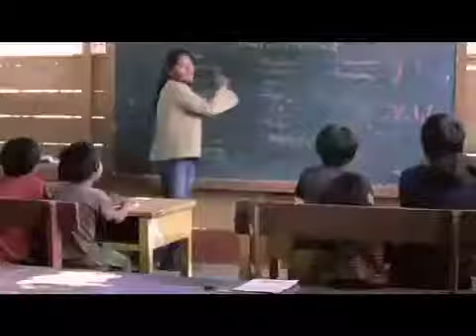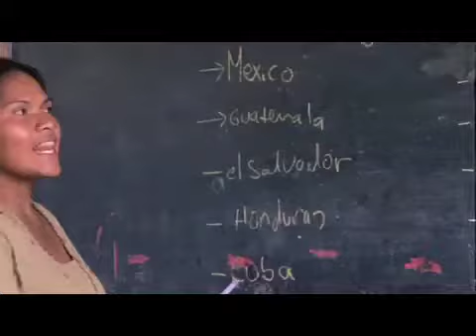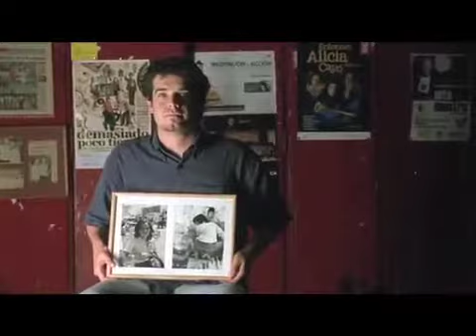A vivir el Festival Internacional de las Artes 2012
Teatro, música, circo, bailes, artesanías y muchas expresiones más del arte y la cultura, llenarán San José a lo largo de 25 días, del 1 al 25 de marzo en lo que será la edición # 13 del Festival Internacional de las Artes. Materia Gris te ofrece un avance de esta gran fiesta cultural.